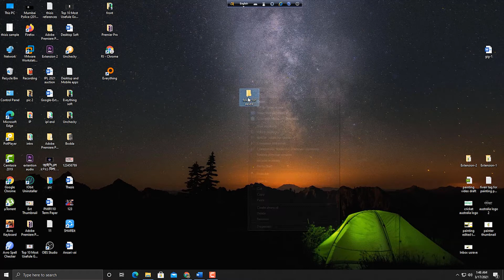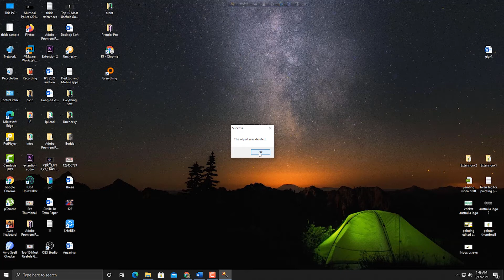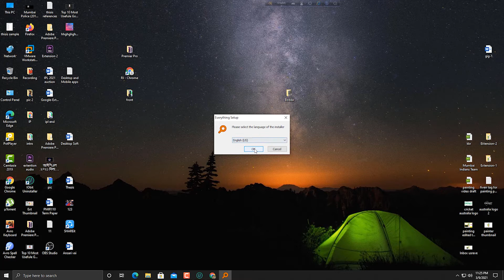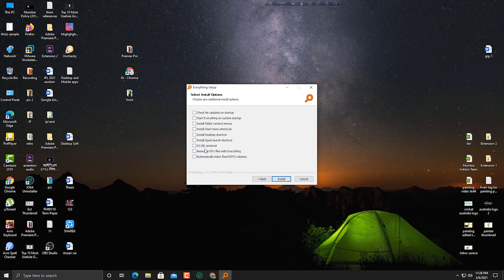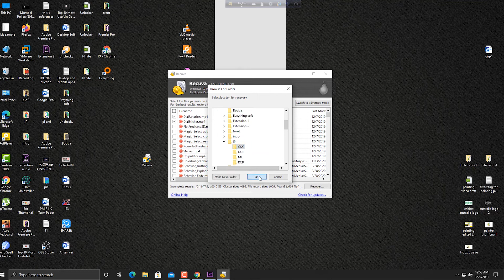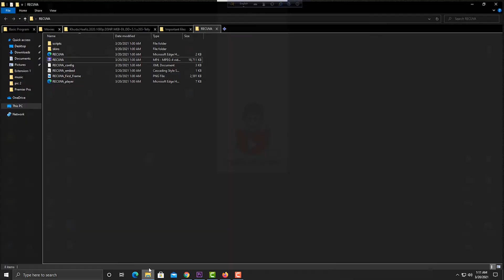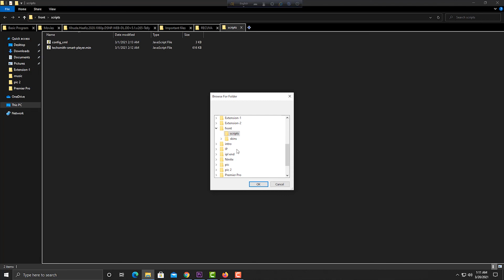Most Useful 5 Small and Free Software for Windows | উইন্ডোজের সেরা ৫টি ছোট এবং ফ্রি সফটওয়্যার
Most Useful 5 Small and Free Software for Windows. Must Use.

Software Link-

Bonus Software Link -

***It's the little things that make a Windows system great— that use less than 10MB of memory to make your life easier.***

***Here are 5 apps that pack a lot of greatness into very little space.***

##Note: Most of these apps do, indeed, use less than 10MB of hard drive space when installed, or use that much when they're running in the background.###

##Some will scale in use as you demand more or less from them— when handling very high-resolution backgrounds or a wall of monitors—###

##but all should have an almost negligible performance impact on a modern system.###

***It's probably smaller than your desktop wallpaper.***

***But Everything is more useful and efficient than applications 25x its size.***

***Everything only searches through file names, not inside the contents of them, but it does so stupid-fast as you type.***

##You'll usually find your file with a few keystrokes, and Google fans will appreciate the boolean operators that enable and/or elegance.###

***Definitely an app you'll want to right-click and create a keyboard shortcut for.***

***There's also Locate32, which does a bit more, is portable, and has more user-friendly features—we just like Everything for its single box that searches, uh, everything.***

##With Windows 10 adoption going full steam, many folks are looking for ways to further improve the experience.###

##Why not make the most of Windows 10 by getting tools that will help you work smarter, faster, and more productively?###

##This list of top 5 apps covers Windows 10 programs that everybody needs.###

***Whether you're a grizzled Windows victim or a faltering Windows ingénue, these programs should be at the top of your list.***

***I've long recommended the free Ninite as your one-stop shop for desktop applications.***

***Simply click on the applications you want and Ninite will download the latest version, absolutely free of crapware, install them, and leave you in the driver's seat.***

***As we went to press, Ninite supported 90+ different Windows programs (130+ apps in the paid Ninite Pro version, $35 per month for up to 50 machines).***

##The beauty of the Ninite approach? Each app is a click away: no fuss, no nags, no charge. It's the best way I know to install a bunch of good programs on a new machine in minutes.###

##The downside? It misses a few of my favorites — and it doesn't touch UWP/Windows Store "Metro" apps.###

***I used to recommend Secunia Personal Software Inspector (PSI) for ensuring that installed programs are up-to-date.***

***I've switched to Ninite's $10-per-year Ninite Updater.***

***It works better. While you can manually run the free Ninite anytime and the latest versions of your apps get installed, Ninite Updater proactively watches your installed programs and warns of any available updates.***

##Ninite Updater even works with programs that you installed manually — as long as they're among the currently supported apps.###